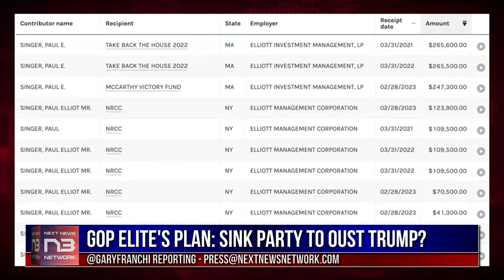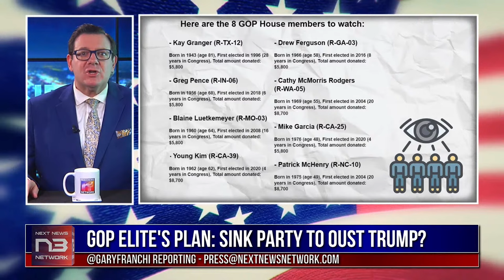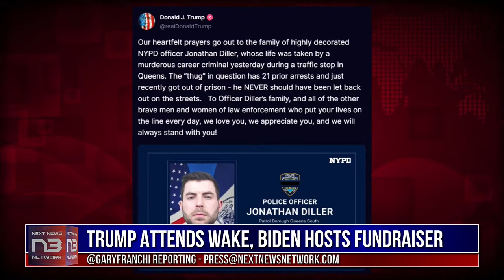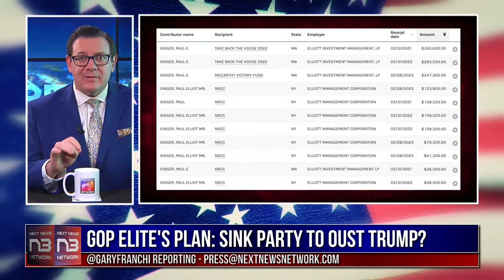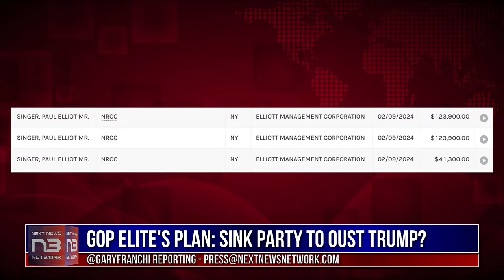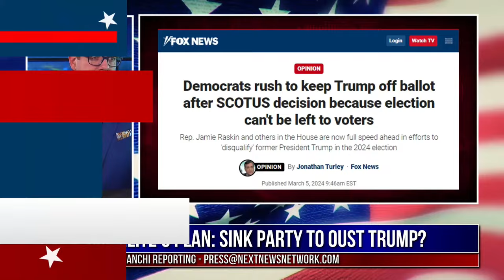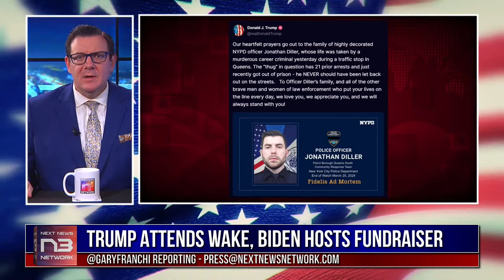LIVE! N3 PRIME TIME: GOP Plot, Leaders Clash, Squatting Laws & TikTok Exploits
Join us tonight on "N3 Prime Time" for an eye-opening journey into the stories shaking the core of our republic. From the dark corners of political betrayal where GOP megadonors plot against President Trump, to the streets of New York where contrasting leadership styles reveal deep divides. We expose the defiance of Georgia DA Fani Willis against congressional oversight, and the bold steps Florida is taking against squatters, sending a strong message across the nation. Plus, we uncover the shocking teachings of a Venezuelan fugitive using social media to exploit American hospitality. "N3 Prime Time: The Headlines You Can’t Afford to Miss!" dives deep into the fabric of our society, questioning the actions of our leaders, the integrity of our justice system, and the challenges facing our law enforcement and legal frameworks. Tune in for a night of uncompromising truth as we stand vigilant in the face of deception, division, and disruption. Your voice, your republic, your news.

Join the Movement & Support US Resources^

Slash Your Debt By Clicking The Link Above^

Beat Greedy Oil Companies and Slash Your Fuel Costs Now!!!

Always do additional research and consult a professional before purchasing a security. I only express my opinion based on my experience. Your experience may be different. Next Next News Network has been compensated for this content. For more information on our policies please